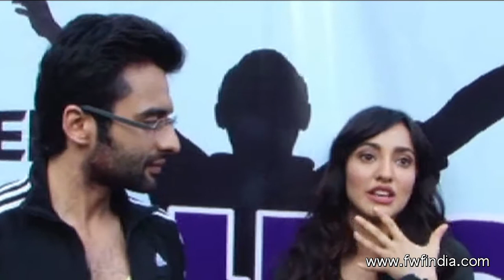Casts of 'Youngistaan' flag off Mumbai Marathon